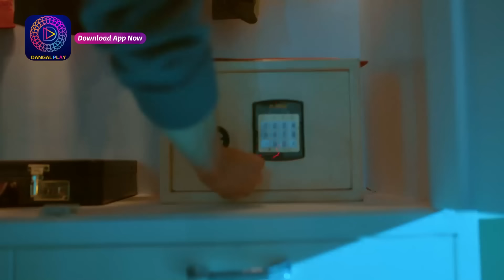Kaisa Hai Yeh Rishta Anjana | 28 December 2023 | Best Scene | Dangal TV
You can watch the Dangal TV channel :
Fastway Channel No: 15
Digena Channel No: 117
Zing Channel No: 119
Tata Play: 177
Sun Channel No : 328